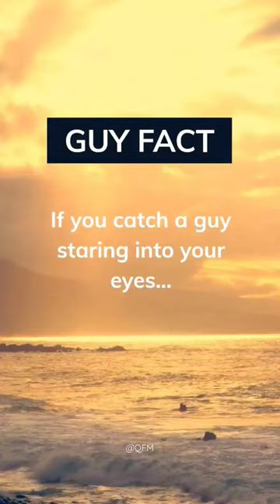If you catch a guy staring into your eyes